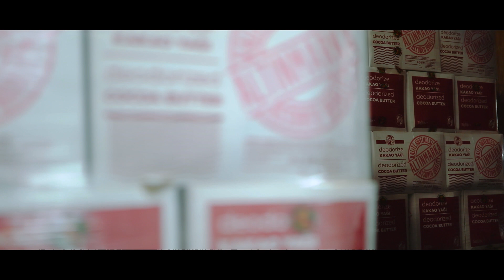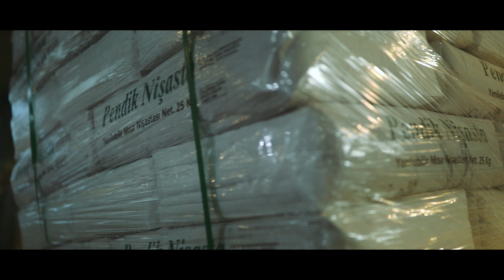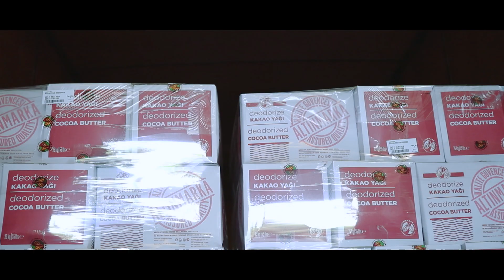ŞMS KOPUZ GIDA PAZARLAMA ve SANAYİ TİCARET A.Ş.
PROMOTION FILM